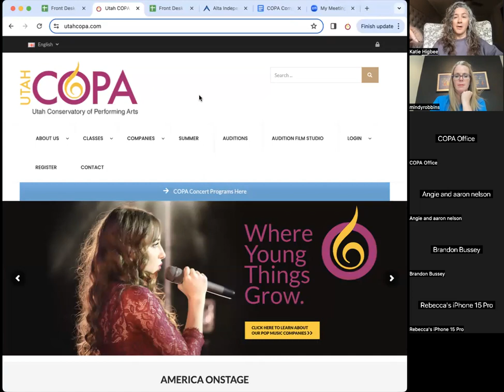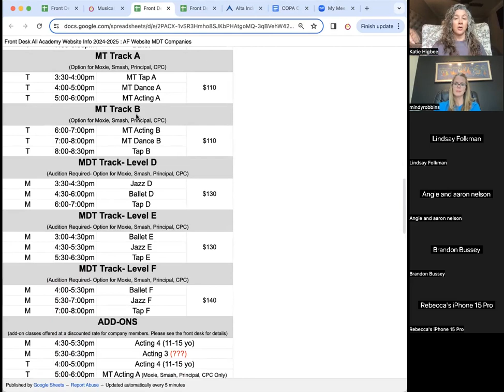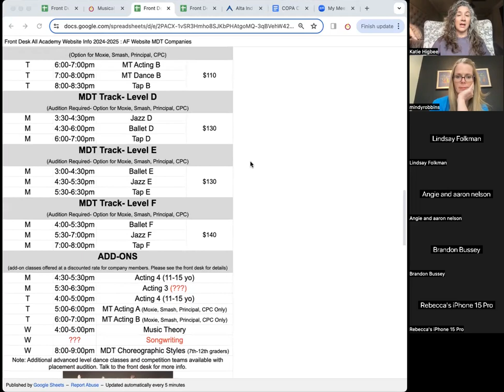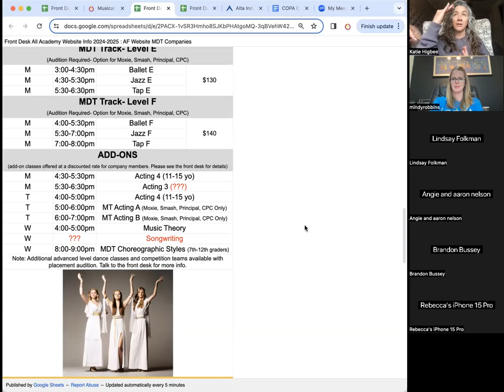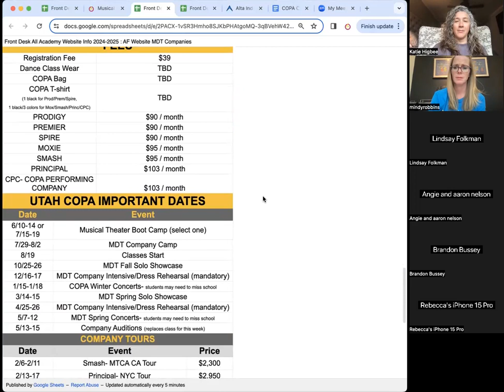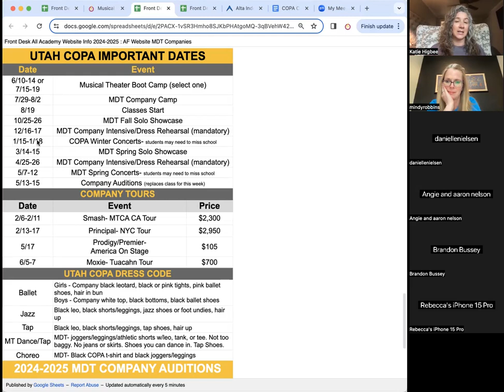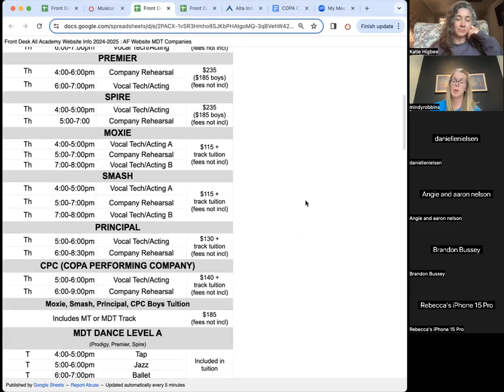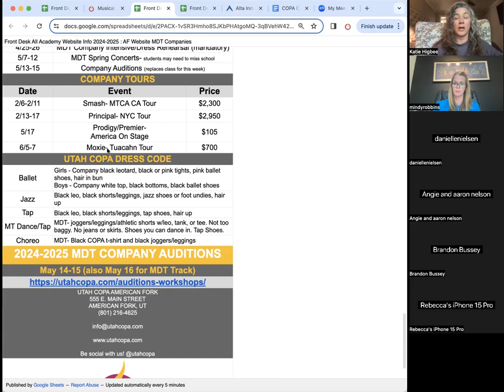AMERICAN FORK MDT/MT PRE AUDITION PARENT MEETING 2024-2025